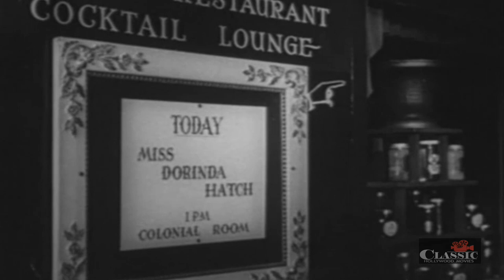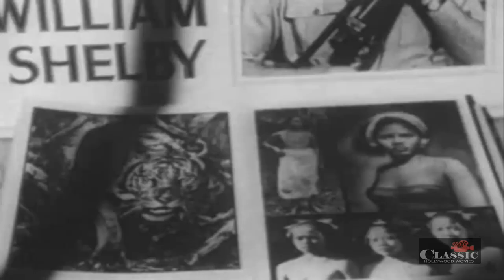The Lady Says No (1951) | Full Movie | Joan Caulfield | David Niven | James Robertson Justice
A woman writes a best-selling book for women warning them about the "dangers" of men. A handsome photographer for a national magazine arrives in her town to do a feature story on her. Complications ensue.

Director: Frank Ross
Writer: Robert Russell
Starring: Joan Caulfield, David Niven, James Robertson Justice